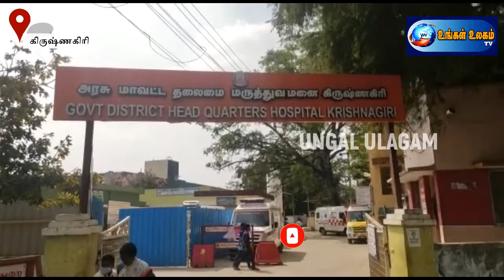கிருஷ்ணகிரி : பழைய தண்ணீர் தொட்டியை புதுப்பிக்கும் போது மூச்சுத் திணறல் ஏற்பட்டு 2 தொழிலாளர்கள் பலி